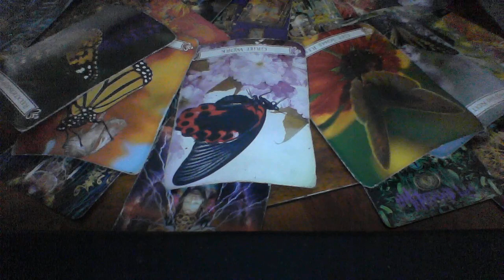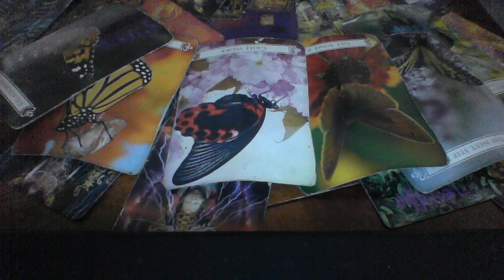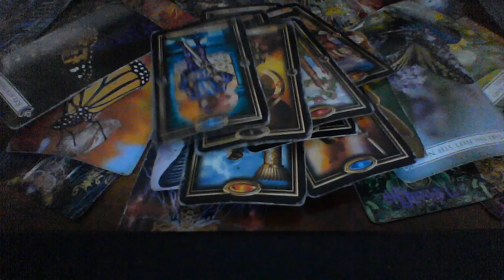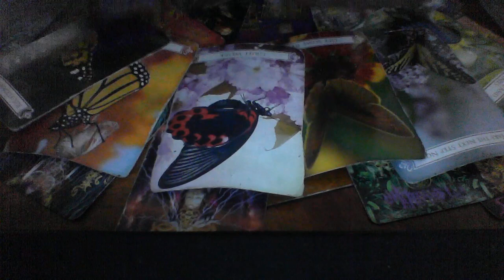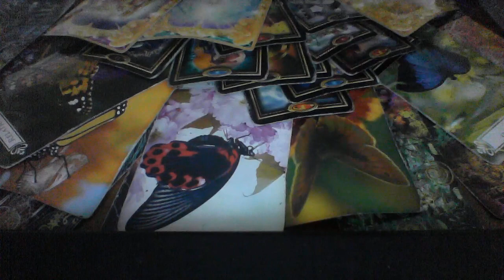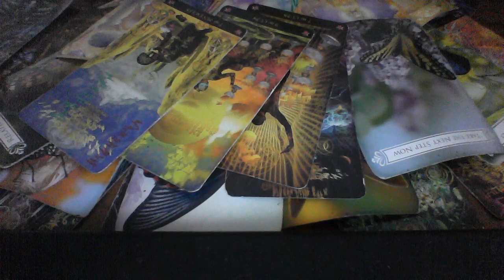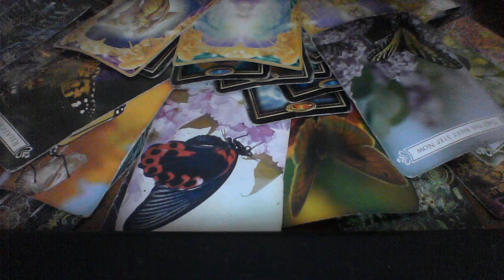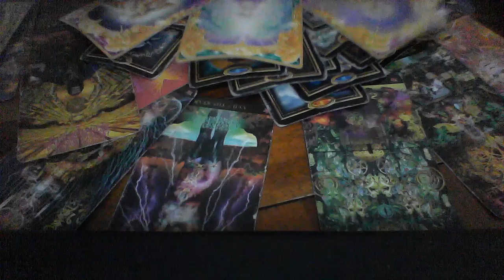VIRGO SEPT 2019 LOVE THE ISSUE JUST KEEPS RESURFACING NEW LOVER